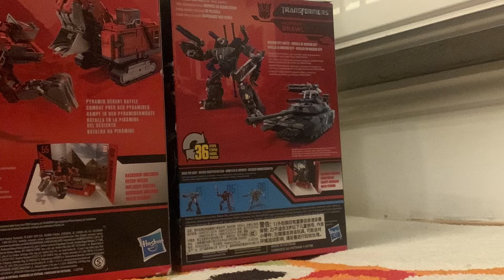Transformers 1986 shuttle scene transformers stopmotion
Sorry if the animation is a bit messy I was making this on a carpet